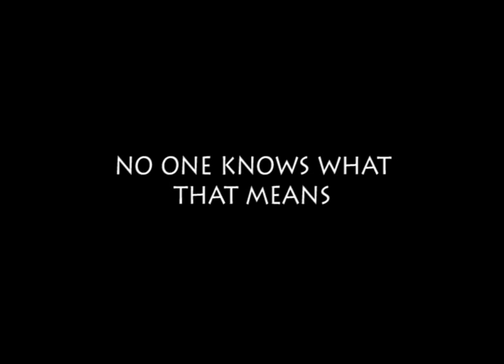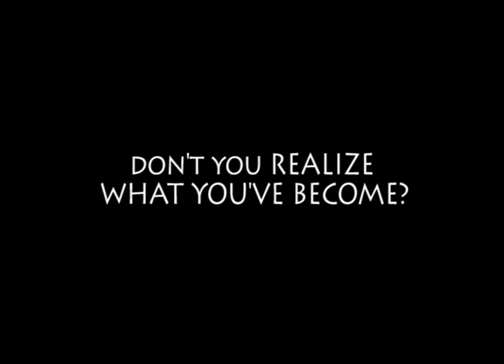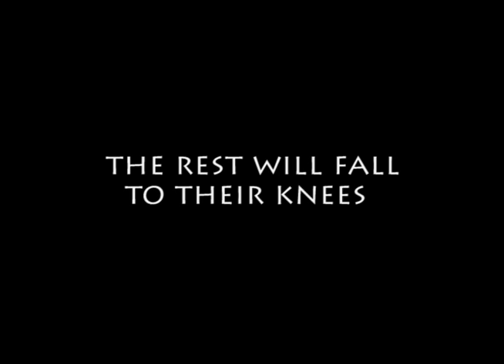Warrior - "It's On And On" (LYRICS)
It's On And On can be purchased amazon.com, itunes, Look for the new Warrior CD! Coming soon!